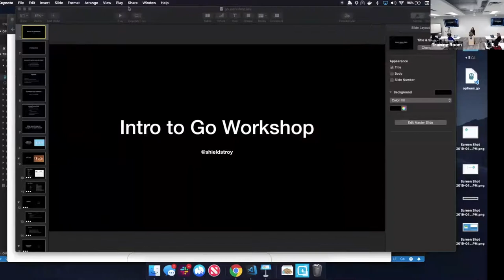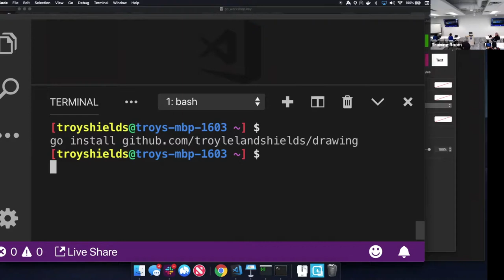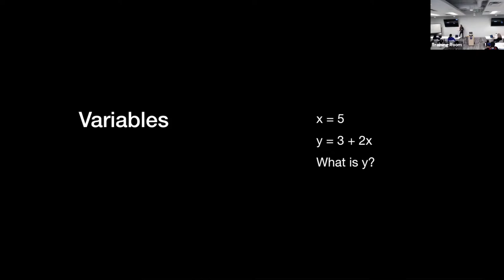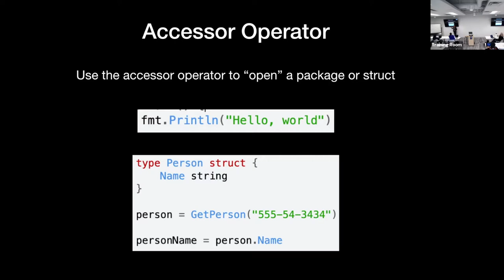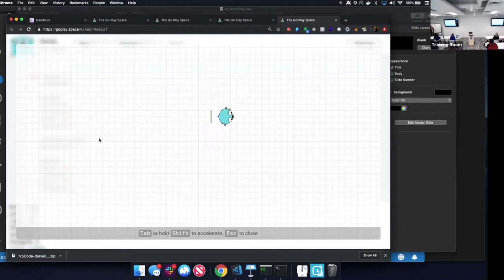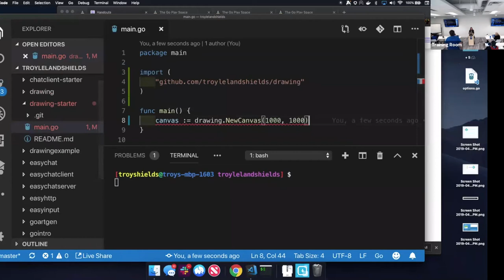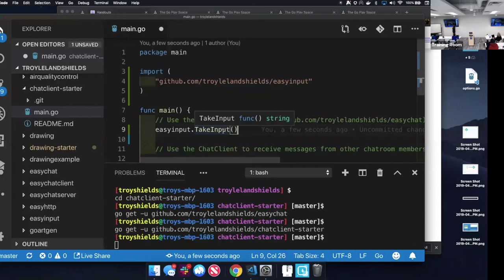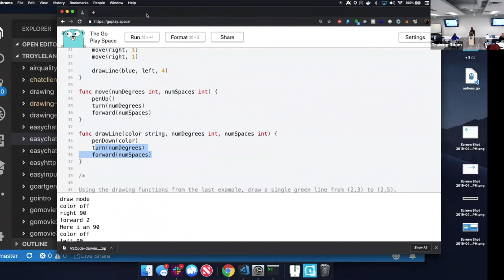Golang Beginner Workshop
This is the first of 2 workshops that will be taking place this month. It event is geared to those with less than 1 year of programing experience. No experience required. If you are brand new to Go and want to start learning this is the event for you!

Presented By Troy Shields, Senior Engineer at Weave. He is an experienced teacher, presenter, and writer. He organizes and teaches and beginner go course.